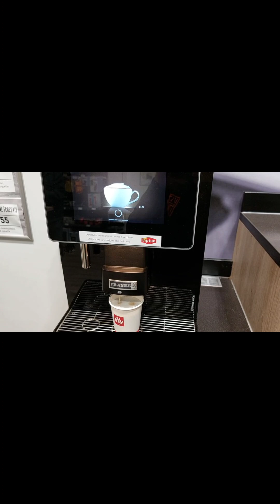Richard op weg naar de Alpe d'Hues 1: Dag Nederland, Bonjour Frankrijk